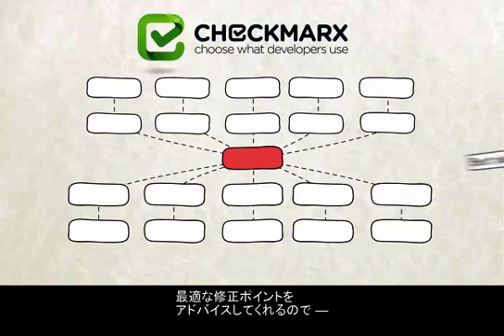脆弱性静的解析ツール「Checkmarx CxSAST」紹介動画 - 東陽テクニカ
‹製品紹介›
脆弱性静的解析ツール「Checkmarx CxSAST」

「Checkmarx CxSAST」は、ソースコードに潜む脆弱性を検出し、可視化することで安心・安全なソフトウェアの開発を支援します。手軽に利用できるクラウドサービスも提供しています。

Go言語を始めとする最新のプログラミング言語や関連するフレームワークに対応し、様々な脆弱性を検出できます。

【東陽テクニカ　ソフトウェアソリューション ホームページ】